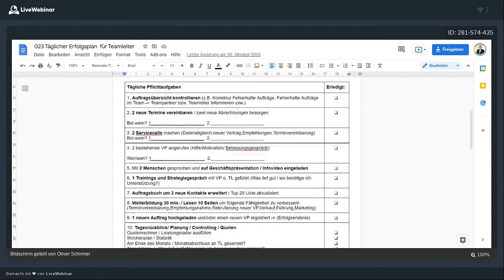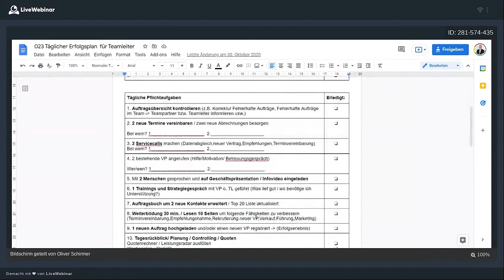Spielend Ziele setzen und erreichen durch positive Gewohnheiten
Der Jahreswechsel ist bei vielen Menschen eine Zeit in der sie sich neue Ziele setzen und erreichen wollen. Weniger essen, mehr Sport, aufhören zu rauchen, weniger oder mehr arbeiten usw.

Aber bereits nach einigen Tagen oder Wochen verfallen viele Menschen wieder in den selben, alten Trott und werden von Ihren alten Gewohnheiten wieder eingeholt. Warum es dir nichts nützt einfach nur Ziele zu setzen, was du stattdessen tun solltest und wie du deine alten Gewohnheiten ändern oder anders ausgedrückt, wie du deine alten Gewohnheiten loswerden kannst, die dich daran hindern deine Ziele zu erreichen. kannst du hier nachlesen:

Ziele setzen und erreichen